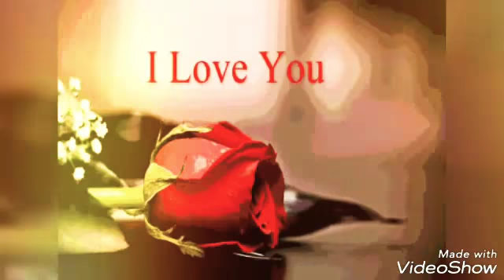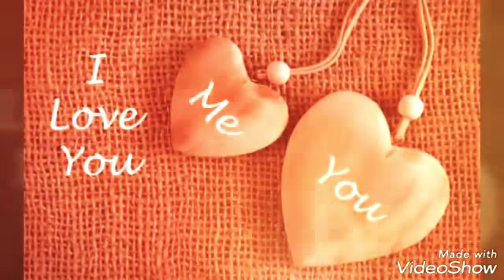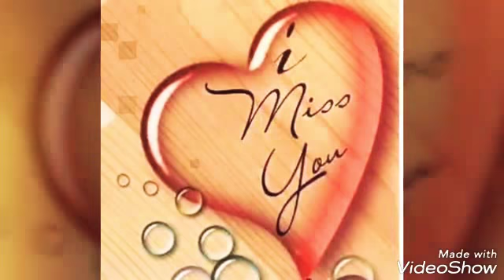Viva video akash goswami meja road